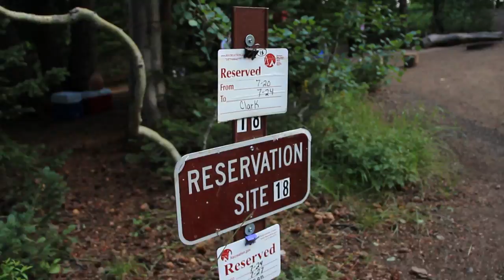Tony Grove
Two weekends ago, we went to Tony Grove, here is the footage from that. Most of the trip I took pictures and not video.

Also, we are going to be doing a Q&A, so leave a comment asking us some questions.

We are uploading on (most) Sundays at 2:00 PM (MST/ GMT - 0600). This is so we can plan, film and edit on Saturdays instead of Fridays.

SC: sacoproductions